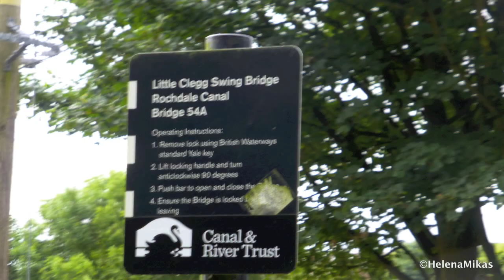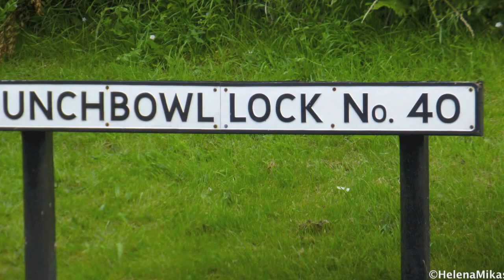Manchester To Hebden Bridge By Bike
A wonderful journey and with terrific weather .From Lancashire into Yorkshire the canal is an amazing piece of engineering and care .The industrial days are over but there is now plenty of nature ,narrow boat traffic , cyclists , walkers and joggers .Cutting through beautiful countryside the Rochdale Canal has so much to offer. Distance ridden circa 20+ miles
Music is Yorkshire Sunsrise ( audio swap)